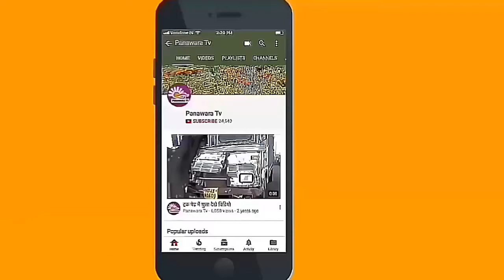सड़ला नाडा धाम पर मूर्ति प्रतिष्ठा के द्वितीय वार्षिक महोत्सव में आस्था का ज्वार उमड़ा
बाड़मेर/समदड़ी। निकटवर्ती लालाणा ग्राम पंचायत के सड़ला नाडा स्तिथ श्री सुभद्रा माताजी व श्री मामाजी महाराज के  धाम पर मूर्ति प्रतिष्ठा के द्वितीय वार्षिक महोत्सव में आस्था का ज्वार उमड़ पड़ा। आस-पास गांवों के हजारों भक्त-भविकों ने माताजी व मामाजी के दर्शन पूजन कर सुख समृद्धि की कामना की। प्रातः ब्रह्म मुर्हूत में दुर्गा सप्तसती यज्ञ आयोजित हुआ, जिसमें वेदिक मंत्रोचार के बीच लाभार्थी परिवार जनों ने यज्ञ में आहुतियां देकर विश्व शांति व क्षेत्र की खुशहाली की कामना की।

मंगलवार अलसवेरे से ही श्रद्धालुओं का दर्शनार्थ मंदिर आने का सिलसिला आरम्भ हुआ, जो दिन चढ़ने के साथ बढ़ता गया। दूर-दराज गांवों से हजारों श्रद्धालुओं ने मंदिर पहुंच कर माताजी व मामाजी महाराज के धोक लगाई तथा खुशहाली व अमन चैन की कामना की। प्रातः शुभ वेला मे आयोजित यज्ञ में आचार्य अन्नू महाराज व विद्वान पंडित जयगोपाल दवे के वैदिक मंत्रोचार के बीच लाभार्थी परिवार जनों ने आहुतियां देकर विश्व शांति की कामना की। यज्ञ की पूर्णाहुति के बाद मंदिर शिखर पर लाभार्थी परिवारजनों ने ध्वजाएं चढ़ाकर धर्म लाभ प्राप्त किया।

संत-महात्माओं के सानिध्य में हुआ धर्मसभा का आयोजन।

महोत्सव के दौरान मेला पंडाल मे धर्मसभा का आयोजन हुआ। धर्मसभा में साधु-संतों ने उपस्तिथ श्रद्धालुओं को प्रवचन दिए। श्री पंचदशनाम जुना अखाड़ा के अंतर्राष्ट्रीय मंत्री व श्री नागेश्वर मठ कनाना के मठाधीश परशुरामगिरि महराज ने अपने प्रवचन में कहा कि आधुनिक समय में धर्म व गौ रक्षा की महती आवश्यकता है। साथ ही बढ़ती नशे की प्रवृति भी सुसंस्कृत समाज के विकास मे बड़ा बाधक है। उन्होंने कहा कि नशे की लत से युवाओं को दूर रहने की सख्त जरूरत है। साथ ही उन्होंने बुजुर्गों से युवापीढ़ी को नशे के लिए मजबूर नही करने का भी आव्हान किया। उन्होंने कहा कि धर्म की रक्षा के लिए  संस्कारों के संरक्षण की जरूरत है। महाराज ने युवाओं से आधुनिक रीति रिवाज के साथ परंपरगत संस्कारों को भी जीवित रखने का आव्हान किया।  उन्होंने एक घर-एक गौ माता पालन की बात कही। श्री राजेश्वर भगवान आजनी माताधाम चेंडा के भगत पदमाराम महाराज ने अपने प्रवचन में कहा कि सुसंस्कृत समाज के लिए शिक्षा की महती आवश्यकता है। उन्होंने कहा की शिक्षा ही जीवन है ओर विशेषकर बालिका शिक्षा का संदेश जेहन मे उतारने की जरूरत है। उन्होंने कुरीतियो को भी त्यागने का आव्हान किया। श्री सुभद्रा माताजी व मामाजी महाराज धाम के गादीपति भूराराम महराज ने कहा कि वर्तमान युग में धर्म व संस्कारों और गौ सेवा से युवा पीढ़ी विमुख है। ऐसे में धर्म की रक्षा के लिए धर्म,  वैदिक कर्म के प्रचार-प्रसार की जरूरत है। साथ ही गौ माता की रक्षा के लिए युवा पीढ़ी को आगे आना पड़ेगा। धर्मसभा में हनुमान बगीची के गादीपति नरसिंगदास महाराज ने कहा कि आज उत्सव से लोग धर्म व गौ माता के संरक्षण का संकल्प ले।

धर्मसभा में झूंपामठ समदड़ी के मृत्युंजपुरी महाराज, कुड़ी के तगभारती महाराज, राजभारती महाराज धुम्बडा, जगतभारती महाराज धुम्बडा, योगी राजनाथ महाराज बालाजी धाम पचपदरा साल्ट, महंत सेवागिरि महाराज पचपदरा-साल्ट, सुमेरगिरि महाराज खारवा, जोगेन्द्रपुरी  महाराज, सुखदेवगिरि महाराज जालोर, राजेश्वरधाम पारलू के मीठा महाराज, सत्यनारायणभारती महाराज समदड़ी, द्वारकागिरि महाराज जेठन्तरी, सोमगिरि महाराज आकडी़या महादेव मंदिर, त्रिवेणीगिरि महाराज बिठूजा का सानिध्य मिला।

सुसंस्कारित शिक्षा की जरूरत।

महोत्सव मे सिवाना विधायक हमीरसिंह भायल ने कहा कि आज के वर्तमान समय में सुसंस्कारित शिक्षा की जरूरत है। उन्होंने कहा कि आज गौ माता के संरक्षण का दायित्व लेने की जरूरत है। समारोह को पूर्व जिला प्रमुख वालाराम चौधरी सहित कई गणमान्य नागरिकों व जन प्रतिनिधियों ने भी संबोधित किया।

सुर सरिता में रातभर गोते लगाते श्रद्धालु।

वार्षिक महोत्सव को लेकर सोमवार रात्रि में लोकप्रिय भजन गायकों ने सुमधुर भजनों की प्रस्तुति देकर श्रोताओं को मंत्रमुग्ध कर दिया। जोगभारती एंड पार्टी के कलाकारों ने भजन संध्या का आगाज गणपति वंदना से किया। उन्होंने गुरु महिमा सहित विभिन्न देवी देवताओं के जीवन पर आधारित भजनों की प्रस्तुतियां देकर श्रोताओं को भोर तक बांधे रखा। धनपुरी गोस्वामी, श्रवणदास व गोपालदास वैष्णव व गोविन्द पटेल ने भी मनमोहक भजनों की प्रस्तुति देकर वाह-वाही लूटी।
समदड़ी ग्रामीण से पनावड़ा टीवी के लिए राजेश भाटी की रिपोर्ट।